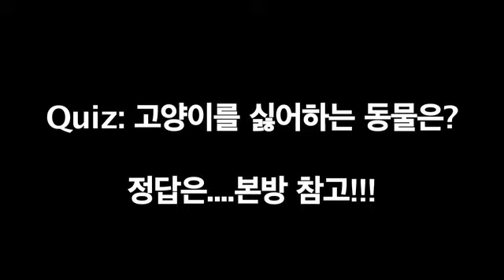세상의 모든 법칙 - 플린효과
* 방송일시 : 2016년 12월 26일(월) 밤 12시 5분 방송

'요즘 애들'이 달라진 이유는? - 플린 효과

요즘 애들은 왠지 키도 크고 똑똑한 것 같은데..이것이 기분 탓이 아니다?! 10년마다 신병들의 아이큐 검사를 통해 찾아낸 ‘요즘 애들’의 법칙!

바보상자라고 불리던 TV가 오히려 똑똑하게 만들었다고 하는데..키도 크고 똑똑한 요즘 아이들이 후퇴한 부분은 없을까?